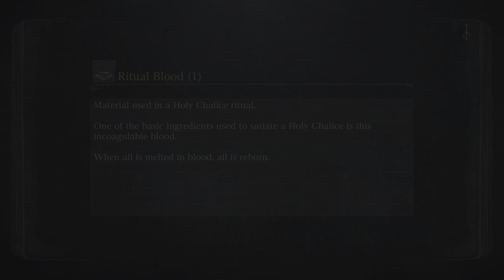Bloodborne soul farm